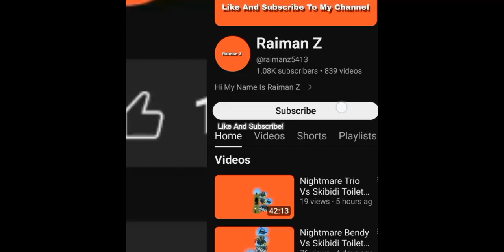Fake Peppino Vs Scientist Toilet (Epic Minecraft Fight)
Fake Peppino

Vs

Scientists Toilet